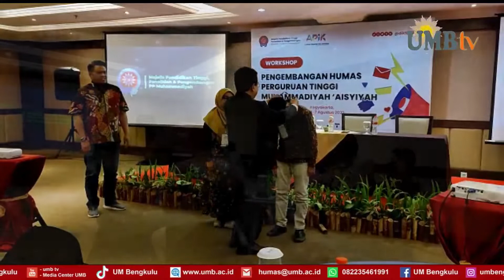UMB TV UPDATE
UM Bengkulu Ikuti Workshop Nasional Humas PTMA